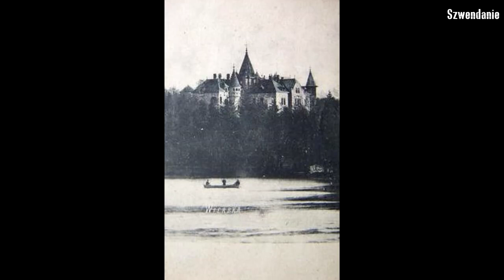Klątwa Moesów. Pałac w Wierbce.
W 1851 roku za kwotę 150000 rubli Pilicę kupuje Christian August Moes – dość znany w Guberni przemysłowiec, który rozpoczął uprzemysłowienie Pilicy – regionu, który dotychczas utrzymywał się głównie z rolnictwa i rzemiosła. Po jego śmierci w 1872, dobra Pilickie przez dwa lata należą do jego młodszych synów – Juliusza Aleksandra i Juliana Ewalda, którzy z racji młodego wieku nie mogli od razu zająć się majątkiem. W 1874 roku rodzina sprzedaje Pilicę i przenosi się do pobliskiego Sławniowa. Po podziale majątku, bracia otrzymują Papiernię w Wierbce oraz zrujnowany pożarem zakład włókienniczy w Sławniowie. W 1892 roku Juliusz Aleksander spłacił brata, a w 1894 roku ożenił się z hrabianką Janiną Miączyńską. Wraz z żoną przeniósł się do Wierbki i pod koniec lat 80 zlecił budowę pałacu.
Pałac ukończono ok 1889 r., jednak nie jest znany ani architekt, ani wykonawca tego pięknego niegdyś obiektu. Wiadomo natomiast, że do Wierbki sprowadzono na początku XX w. Mieczysława Hoffamana, którego opiece powierzono park-ogród o wielkości 10 ha.
W marcu 1910 roku wybuchł na parterze budynku pożar, który jednak udało się dość szybko zażegnać. Straty wyceniono wówczas na kwotę 13000 rubli, jednak budynek dalej był użytkowany. Pałac przetrwał zawieruchy wojenne, co prawda park zajmował już tylko 3 ha, ale z opisu wynika że wciąż znajdowały się tam korty tenisowe, altanki, oczka wodne i 2 lodownie.
Po wojnie komunistyczny rząd majątek rodzinie odebrał.
Po II wojnie światowej przez jakiś czas pieczę nad pałacem miały Zakłady “Polam – Ospel”, które zajęły budynki po papierni. W latach 80 tych XX wieku z polecenia wojewody katowickiego, gen. Romana Paszkowskiego, nie patrząc na sprzeciw gminy, w pałacu utworzono ośrodek odwykowy dla narkomanów Monar. W styczniu 1987 roku zima była sroga. Przebywające osoby dogrzewając się spowodowały pożar. Pomimo akcji strażackiej budynek pałacu został zniszczony.
A teraz dlaczego film nazywa się "Klątwa Moesów". Filmując ślady po pożarze w pałacowej wieży. Chwilę po wyłączeniu kamery ziemia się pode mną zapadła i wpadłem do dziury sięgającej mi brody. Po chwili strachu udało mi się wydostać z niej.